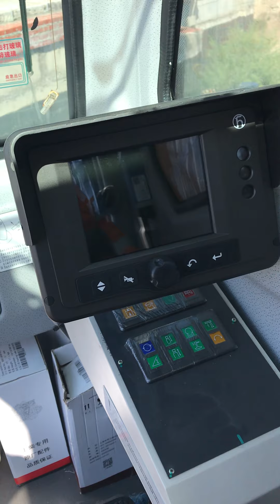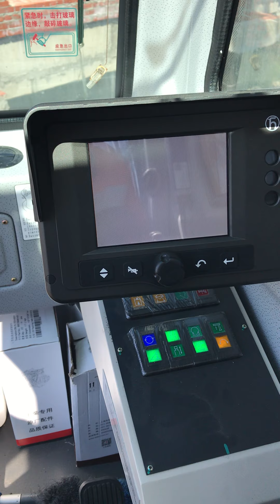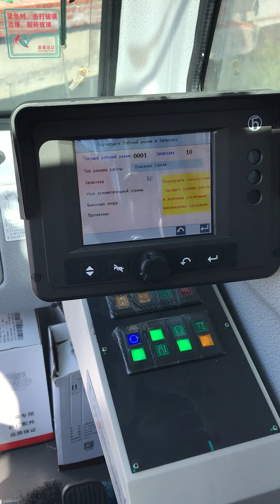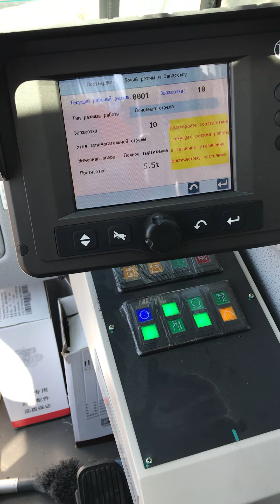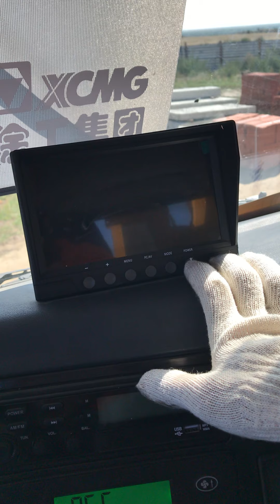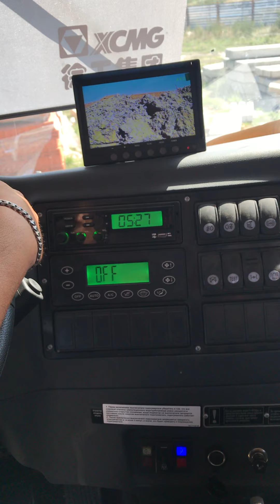Автокран XCMG 25 L5.S. Не большой обзор